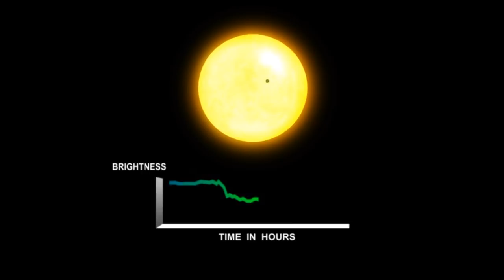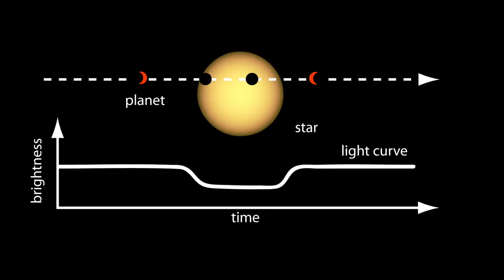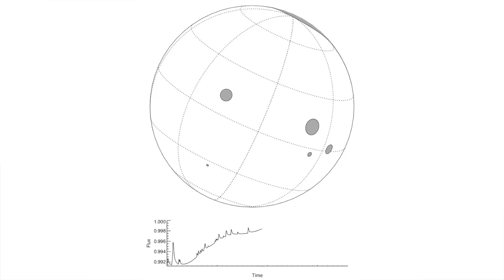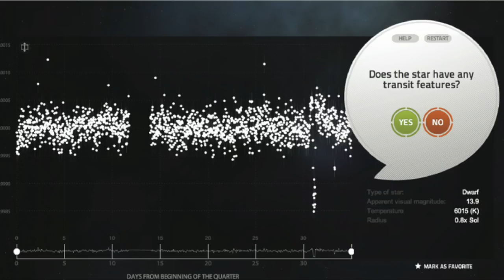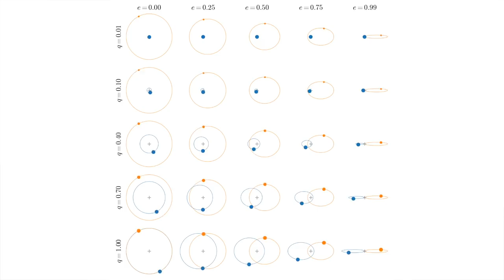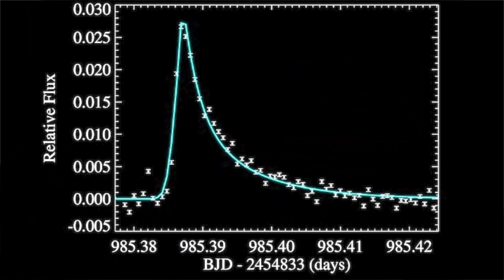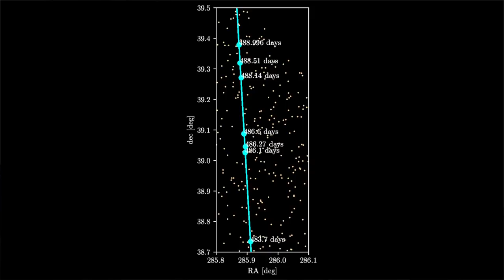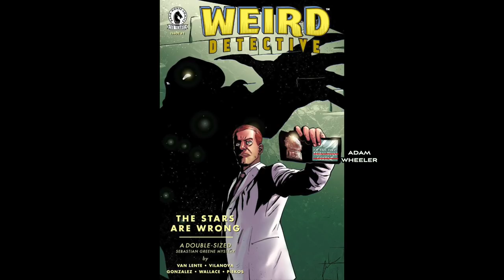The Weird Detector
Arguably the greatest scientific discoveries are the unexpected ones. The discoveries that defy explanation and for which no theory or model predicted. Yet, looking for such signals is incredibly challenging. How can you look for something when you don't know what it looks like? This has been a problem we've thought about a lot here in the Cool Worlds Lab at Columbia University and this week we're thrilled to share the outcome of a new research project in this area. Graduate student Adam Wheeler presents the "Weird Detector" - an algorithm capable of finding the truly weird signals lurking in astronomical data!

Our paper can be found at:
► Wheeler, Adam & Kipping, David (2019), "The Weird Detector: Flagging periodic, coherent signals of arbitrary shape in time series photometry", MNRAS, 485, 5498

Filmclips, in order of appearance;

► Background song 3 is "Waking Up" by Atlas, licensed through SoundStripe.com

And also...